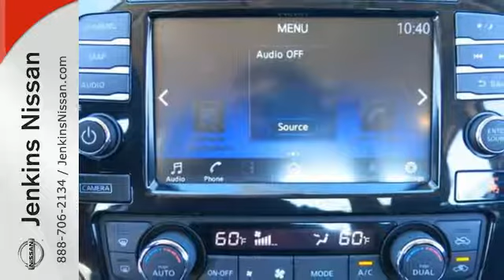New 2017 Nissan Maxima Lakeland FL Tampa, FL 17MA191 - SOLD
Year: 2017
Make: Nissan
Model: Maxima
Trim: SR 3.5L
Engine: 3.5 L V6 Cyl.
Color: Super Black
Stock #: 17MA191
VIN: 1N4AA6AP6HC410107
This 2017 Nissan MAXIMA SR will sell fast!! *Navigation* *Bluetooth* Save money at the pumps knowing this Nissan gets 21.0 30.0 MPG *Please let us help you with Finding the ideal New, Preowned, or Certified vehicle, - Getting the best prices and incentives available and Explaining purchase, lease, and financing options.* *Jenkins Nissan prides itself in exceeding all customer expectations! The next step? Give us a call to confirm availability and schedule a hassle free test drive! We are located at: 4401 Lakeland Hills Blvd, Lakeland, FL 33805.* NEW NISSAN SAVINGS -MUST FINANCE w/NMAC OR LOSE $2000 of the New Car discounts. Online pricing includes $1000 January/February Retail Owner Communication. Please check with dealer to confirm your eligibility. Online discounts apply to retail purchase vehicles must be in stock LEASES may vary. OUT OF STATE pricing may vary due to rebate variances and will be assessed a convenience fee of $185 for title processing and tag work. Sales Tax Title License Fee Registration Fee Finance Charges and $799 Dealer Fee are additional to the advertised price. We make every effort to have accurate pricing but occasionally mistakes occur. Please call if you have any questions. Current pricing Valid through 02.28.17

Address:
401 State Rd 33 N